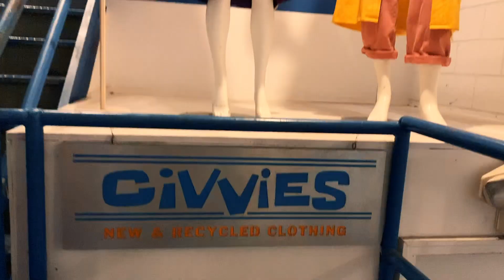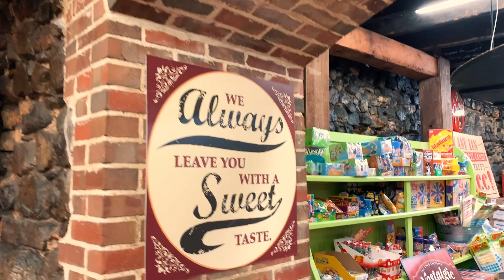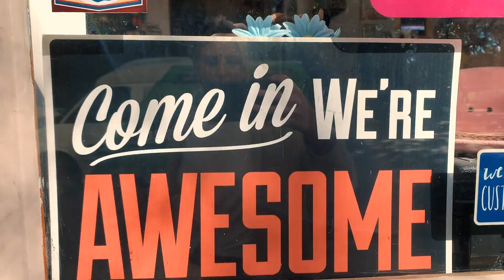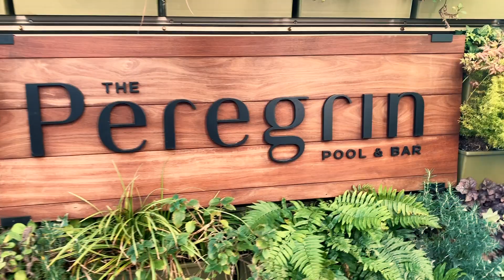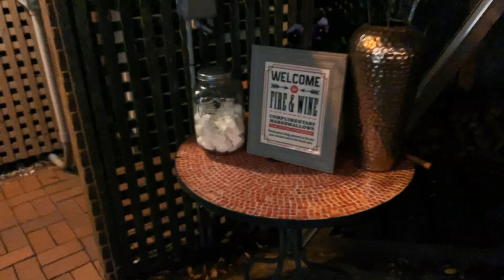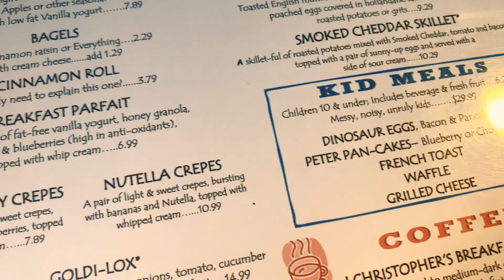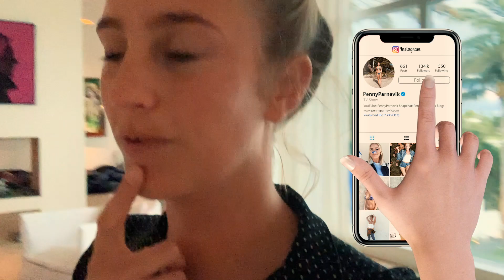HÄLSAR PÅ MIN GAMLA COLLEGE!!! (SÅ NERVÖS)